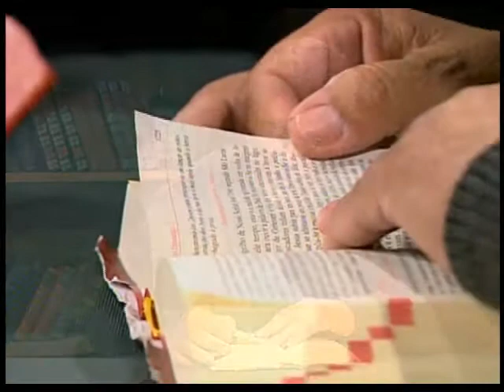Nossa Fe, Nossa Vida - 5º Domingodo do Tempo Comum - 2/10/13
Deacon John Sousa, Ricardina Gomes and Jose Gomes reflect together on the Sunday Readings in Portuguese.

o Diácono João Sousa, Ricardina Gomes e Jose Gomese refletem, aos pares, em português, sobre as leituras da missa do domingo.

5º Domingo do Tempo Comum

Isaias 6:1-8
1 Corintios 15:1-11
Lucas 5:1-11